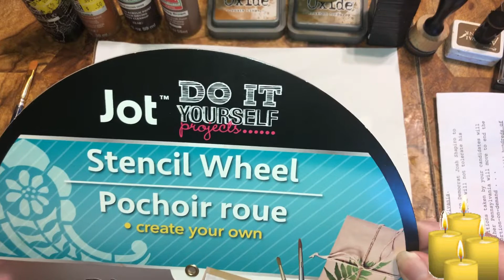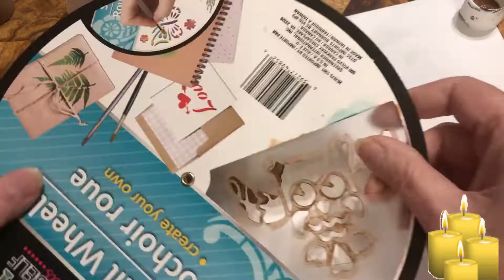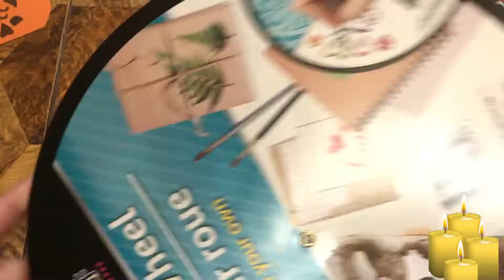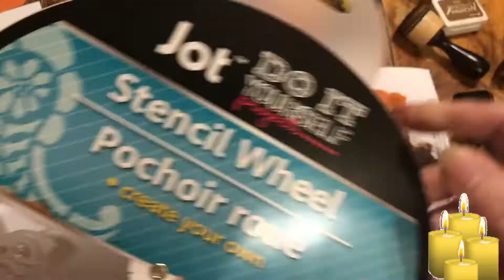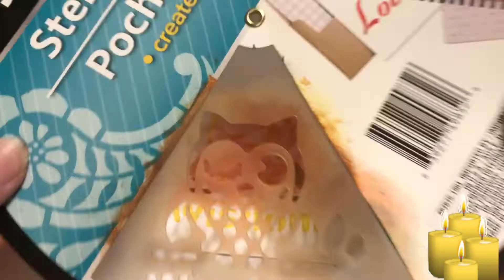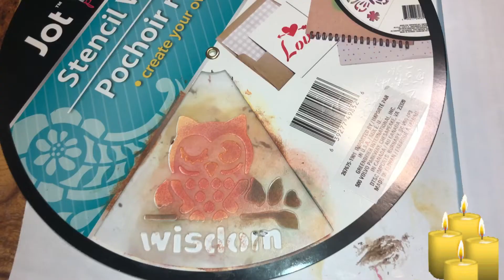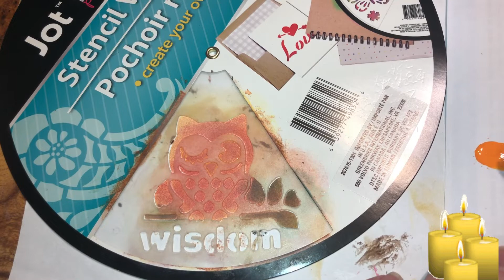How to make owls 🦉 w/ Dollar Tree stencil !